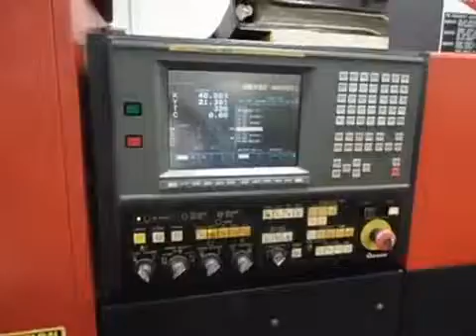22 Ton Amada Vipros 255 CNC Turret Punch 2458